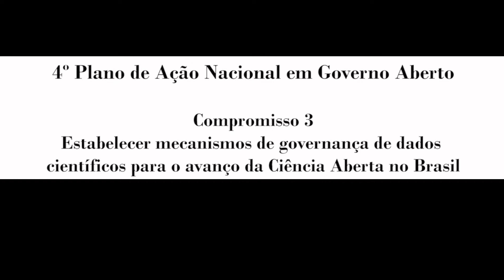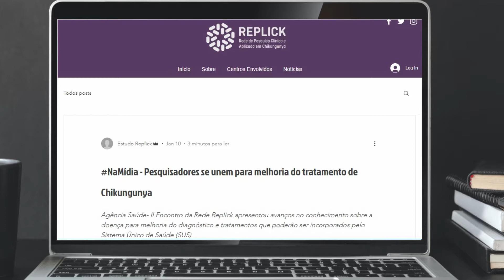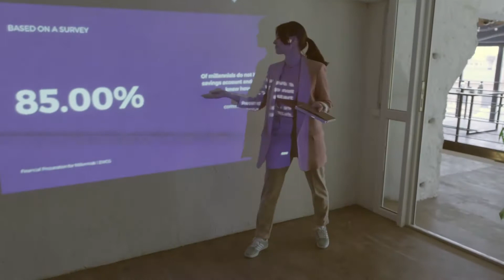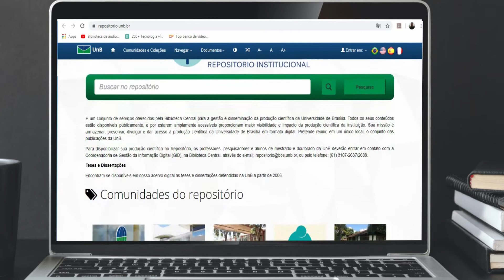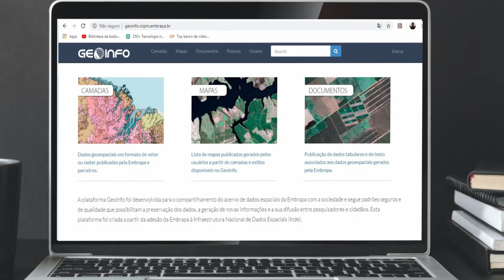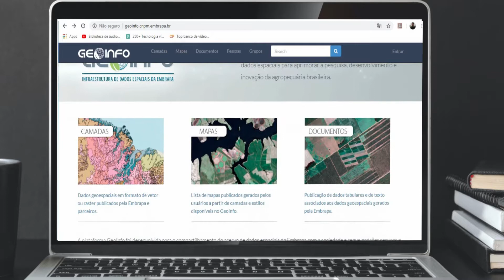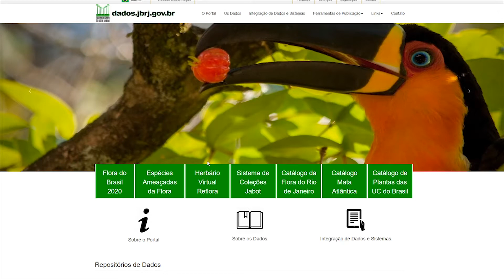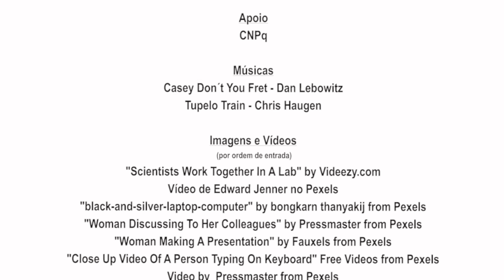A Experiência da Ciência Aberta na Pesquisa Científica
Este vídeo é uma entrega do MARCO 4 “Promoção de ações de sensibilização, participação e capacitação em Ciência Aberta” do COMPROMISSO 3 “Estabelecer mecanismos de governança de dados científicos para o avanço da Ciência Aberta no Brasil” do 4º Plano de Ação Nacional para Governo Aberto.

André Siqueira, Michelli Pereira Costa, Daniela Maciel, Eduardo Dalcin

Edição
Rafael Leite Pinto de Andrade

Organização
Juliana Meireles Fortaleza (Embrapa), Patrícia Rocha Bello Bertin (Embrapa),
Milena Telles (Embrapa), Vanessa Jorge (Fiocruz), Paula Xavier (Fiocruz),
Josué Laguardia (Fiocruz), Tatiane Pacanaro(Capes), Janaína Carvalho (Capes),
Luana Sales (Ibict) e Luís Fernando Sayão (CNEN)

INSTITUIÇÕES PARCEIRAS
Arquivo Nacional
Associação Brasileira de Editores Científicos - Abec
Comissão Nacional de Energia Nuclear - CNEN
Conselho Nacional de Desenvolvimento Científico e Tecnológico - CNPq
Coordenação de Aperfeiçoamento de Pessoal de Nível Superior - Capes
Empresa Brasileira de Pesquisa Agropecuária - Embrapa
Fundação Oswaldo Cruz - Fiocruz
Instituto Brasileiro de Informação em Ciência e Tecnologia - Ibict
Jardim Botânico do Rio de Janeiro
Ministério de Ciência, Tecnologia e Inovações - MCTI
Rede Nacional de Ensino e Pesquisa - RNP
Scientific Electronic Library Online - SciELO
 Universidade de Brasília - UnB

Apoio
CNPq

Imagens e Vídeos  (por ordem de entrada)
"Scientists Work Together In A Lab" by Videezy.com
Vídeo de Edward Jenner no Pexels
"black-and-silver-laptop-computer" by bongkarn thanyakij from Pexels
"Woman Discussing To Her Colleagues" by Pressmaster from Pexels
"Woman Making A Presentation" by Fauxels from Pexels
"Close Up Video Of A Person Typing On Keyboard" Free Videos from Pexels

Brasília, DF
julho/2020